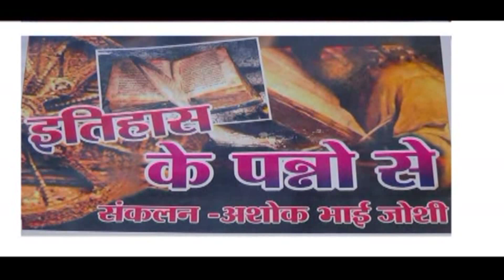ITHAS KE PANNO ME 8 APRIL